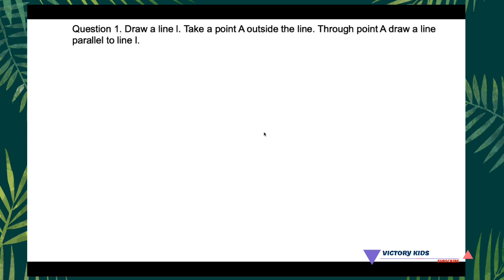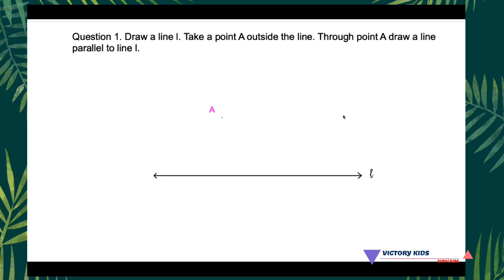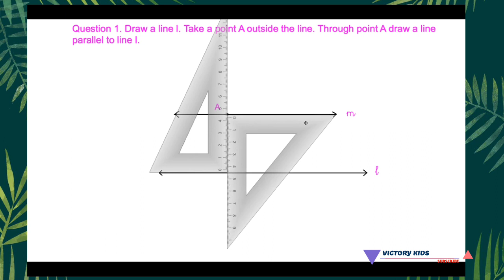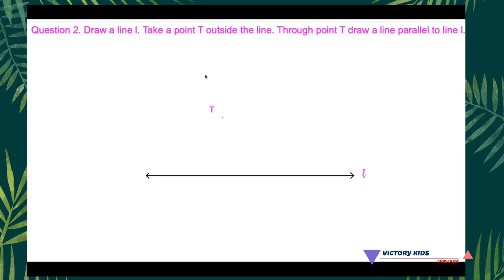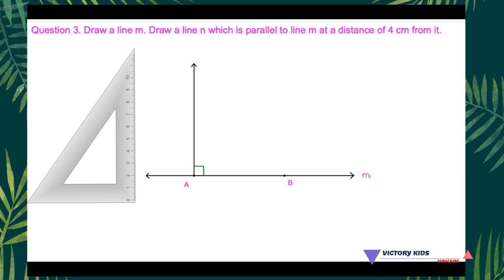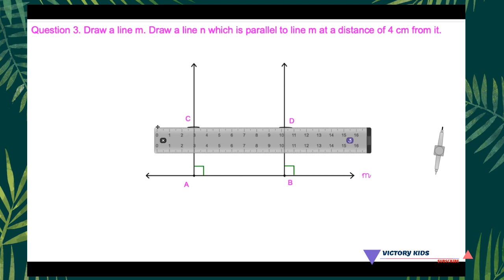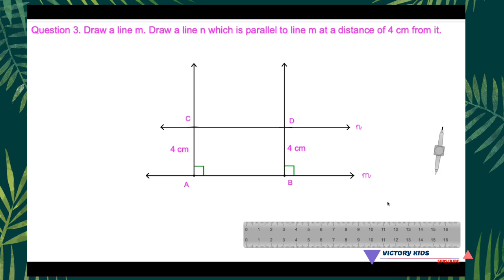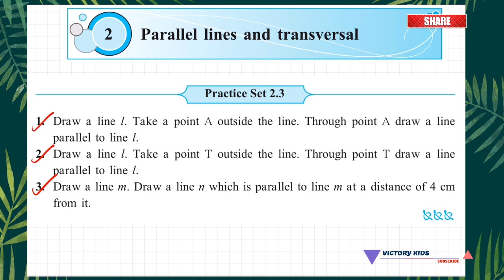Maths Std 8 | Chapter-2 Parallel Lines and Transversals | Practice Set 2.3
This video explains Mathematics Class 8 Chapter 2 Parallel Lines and Transversals Practice Set 2.3 for Maharashtra State Board.

-This video has no negative impact on the original works (It would actually be positive for them) -This video is also for teaching purposes. -It is not transformative in nature. + only used bits and pieces of videos to get the point across where necessary.